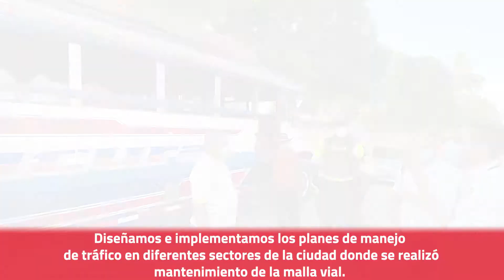LAS 5 MAS DE TRANSITO